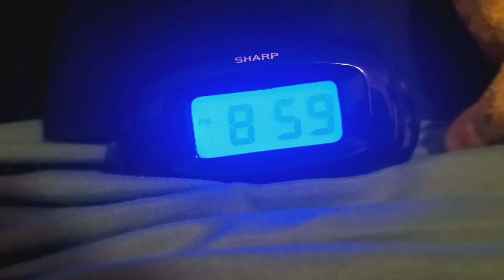looking at a clock but then getting bored at the end